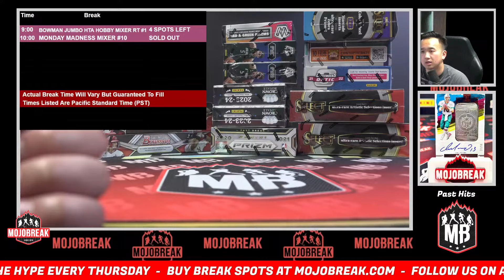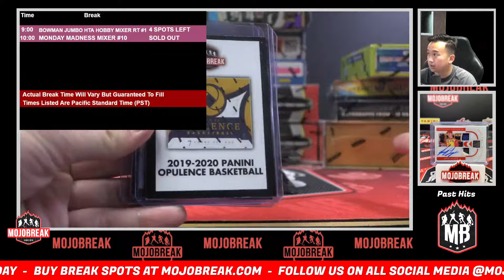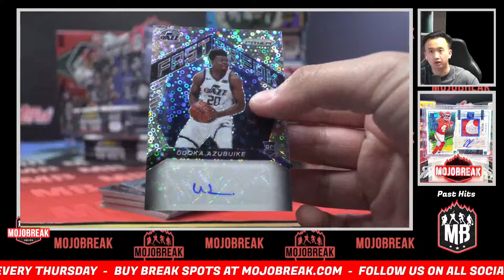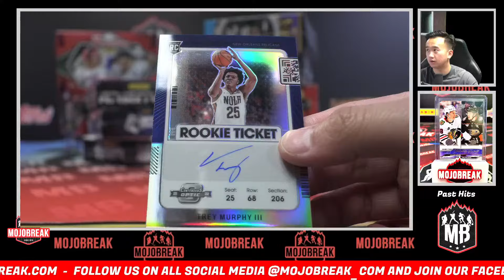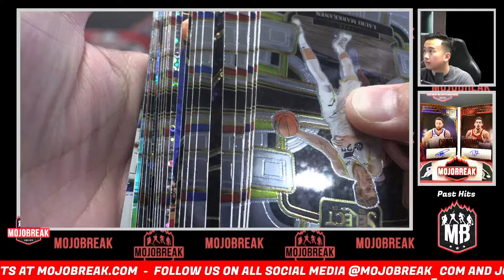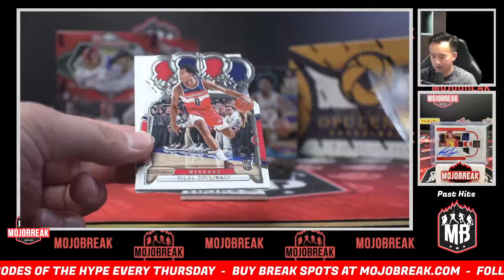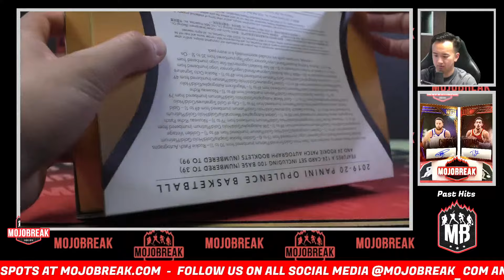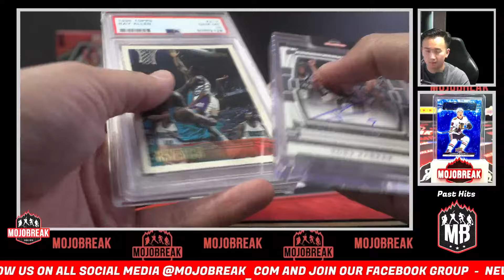Pick Your Team #10 - Monday Madness Road To The Finals NBA 15 Box Monster Mixer - 5.28.24